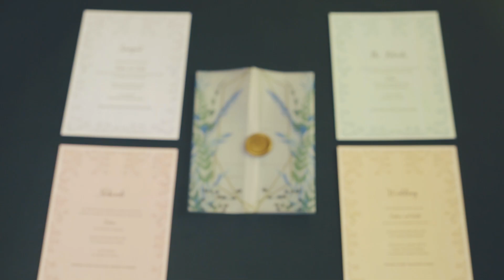FRAMING RAINBOWN PREMIUM WEDDING CARDS COLLECTION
Framing Rainbows is a leading brand in customizable premium wedding cards and stationary.
Project - FR Wedding collection cards unboxing videos.
Agency - Chitrakala Studios